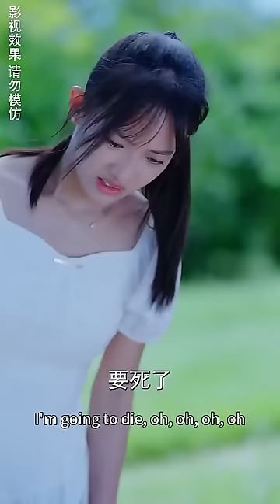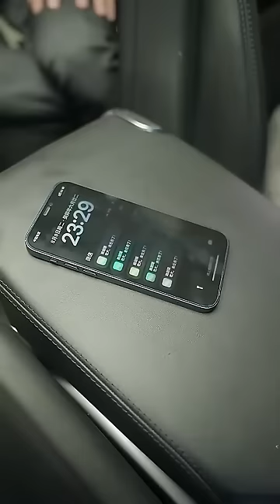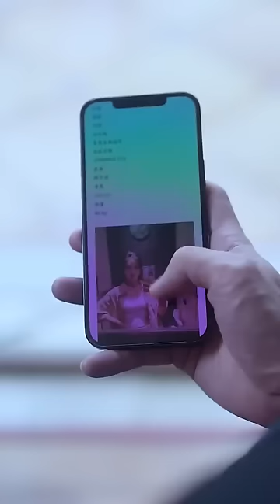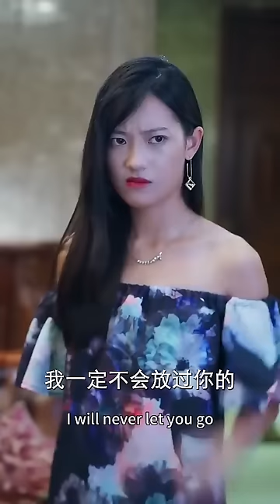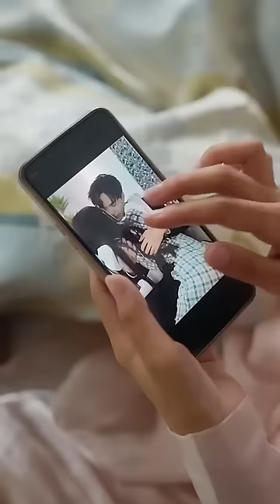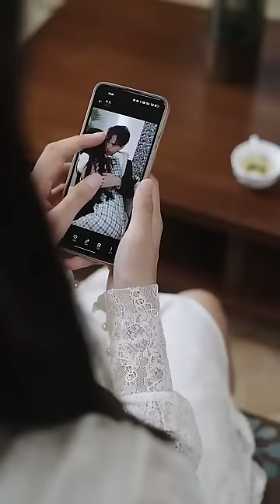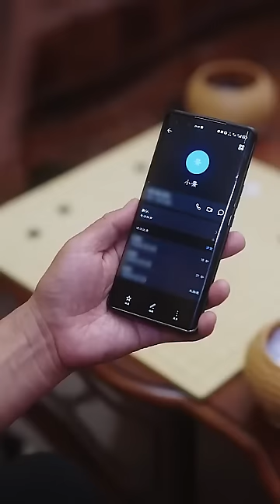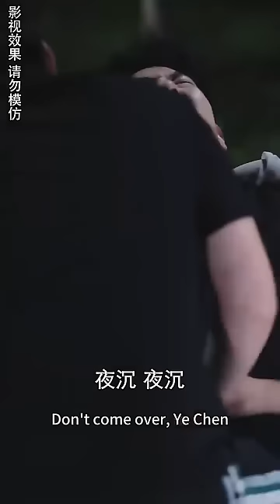CEO married wrong girl, but when found truth, she pregnant and became his brother's wife